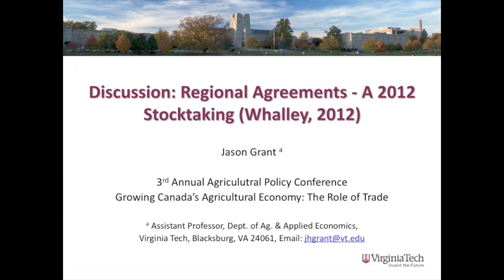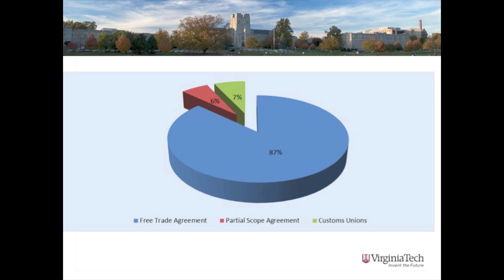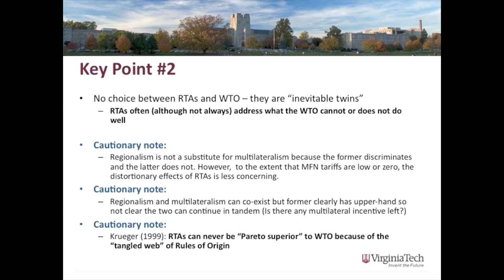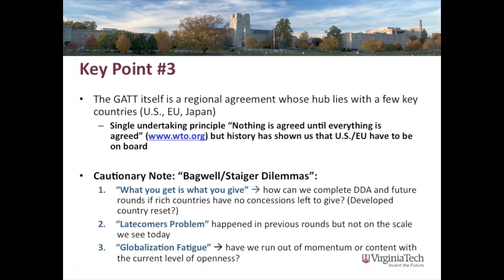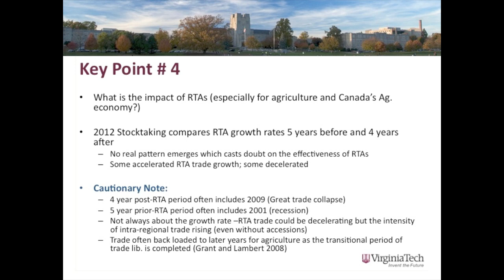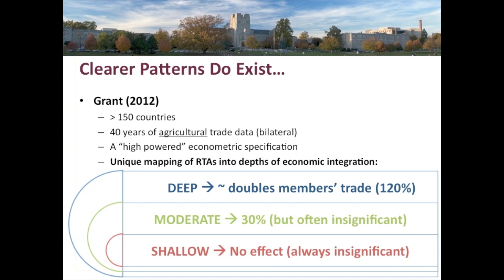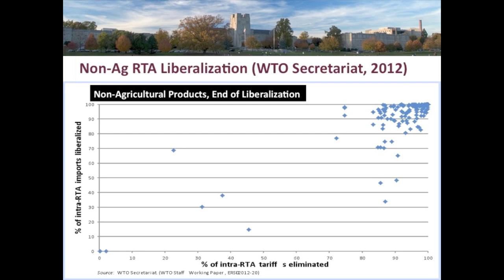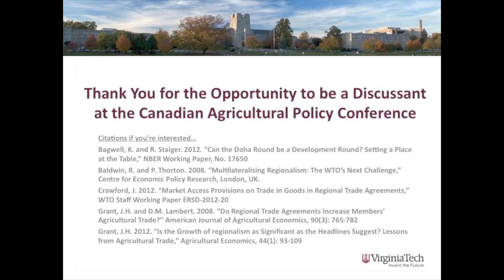2013 Canadian Ag Policy Conference - Session 1 Discussant - Jason Grant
Jason Grant's response to John Whalley's presentation at the 3rd Annual Agricultural Policy Conference "Growing Canada's Agricultural Economy: The Role of Trade" held January 23-25, 2013 in Ottawa, ON.